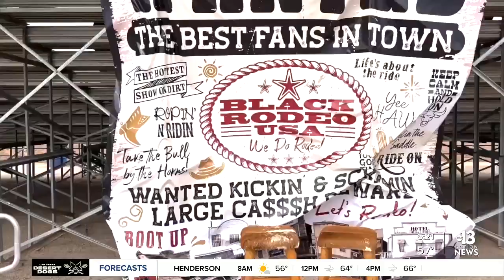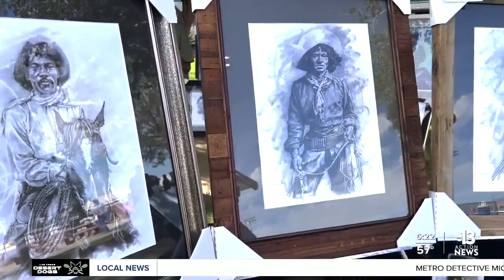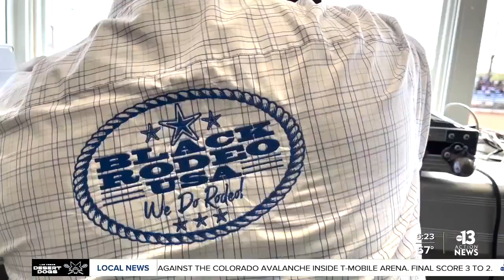Black Rodeo USA showcases African America history in cowboy culture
African American cowboys and cowgirls are reintroducing the legacy of their ancestors of the Wild West in Black Rodeo USA.